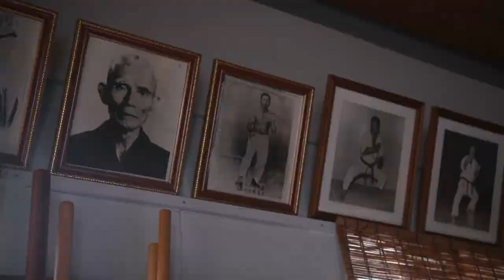Real Life Karate Kid: U.S. Air Force MSgt Mason Bergeron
Real Life Karate Kid: MSgt. Mason Bergeron
OKINAWA, JAPAN
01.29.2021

U.S. Air Force MSgt Mason Bergeron, a flight chief for aircrew flight equipment at 18th Operations Support Squadron, on Kadena Air Base, talks about joining the military to pursue Karate training in Okinawa, Japan, Jan. 29, 2021. Karate originated in Okinawa in the 17th century.
(Video by MCSN Kelly Meyer)

Film Credits: Video by Seaman Kelly Meyer
AFN Okinawa